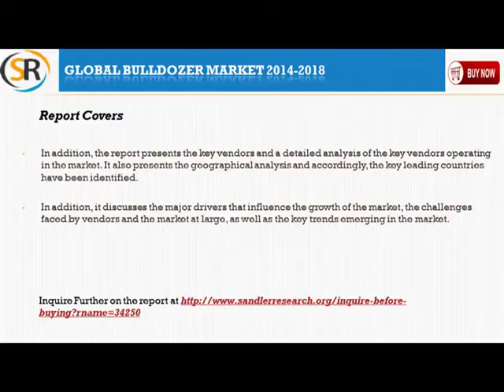Global Bulldozer Market 2014 2018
Global Bulldozer Market 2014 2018 presents the key vendors and a detailed analysis of the key vendors operating in the market. It also presents the geographical analysis and accordingly, the key leading countries have been identified. In addition, it discusses the major drivers that influence the growth of the market, the challenges faced by vendors and the market at large, as well as the key trends emerging in the market.